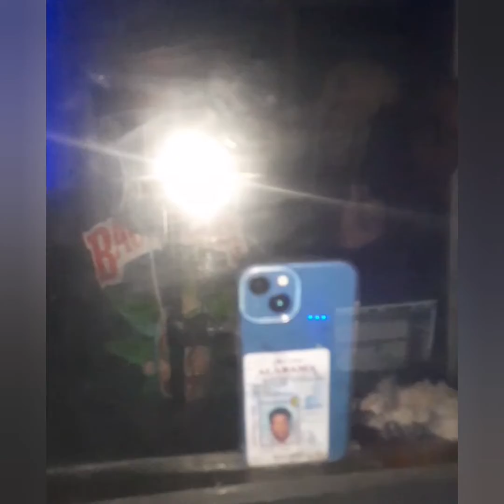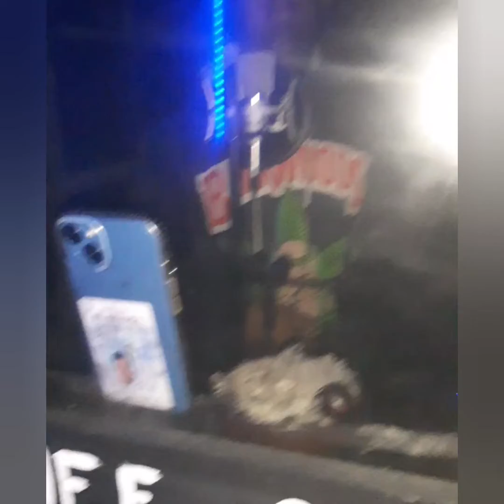Big Camo up and coming Artist that got hits after hits. He just needed a chance.!!🔥🔥🔥